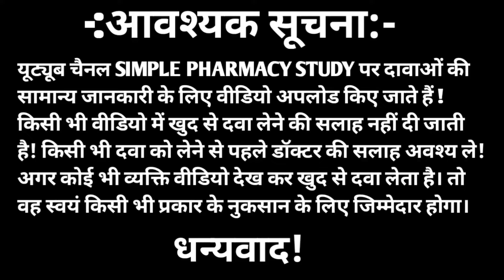Propranolol 20 mg tablet uses in hindi | inderal 10 mg tablet uses | inderal 40 mg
doston aaj ke es video me hamne propranolol tablet ke baare me bataya hai.

your quaries
propranolol 20 mg tablet uses in hindi
propranolol hydrochloride 10 mg in hindi
propranolol hydrochloride long acting tablets 20mg in hindi
propranolol hydrochloride tablets
propranolol
propranolol 10 mg
propranolol 40 mg
propranolol hydrochloride tablets ip 40 mg in hindi
propranolol tablet uses in hindi
propranolol tablets I p inderal 10
propranolol tablet kis kaam aati hai
propranolol tablet 40 mg
propranolol tablet uses
propranolol tablets ip inderal 20
inderal 10 mg tablet uses
inderal 40 mg
inderal la 20 tablet uses in hindi
inderal la 40 mg tablet
inderal 20 mg tablet uses
inderal 10
inderal 40 tablet
inderal 10 mg tablet uses in hindi
inderal
ciplar la 20 tablet in hindi
ciplar 10
ciplar la 40
ciplar la 40 mg tablet uses in hindi
ciplar 40 tablet hindi
ciplar 10 mg tablet uses in hindi
ciplar la 20 mg uses
ciplar la 10 tablet in hindi

Warning:- This video is only for your general knowledge.  Be sure to consult your doctor before taking any medicine.  If you take any medicine by yourself and any side comes from it then this channel will not have any responsibility